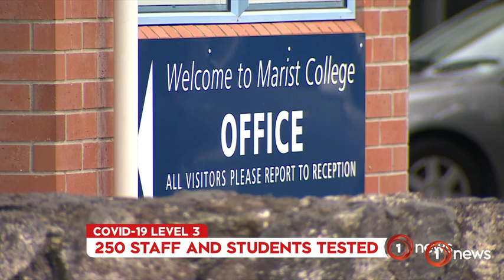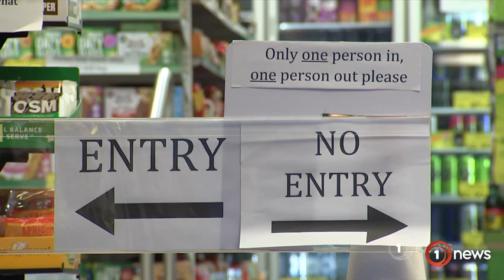‘Not out of the woods yet,’ NZ’s top physician warns as two new Covid-19 cases announced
After two prior days without any new cases, a three-peat wasn’t in the cards.